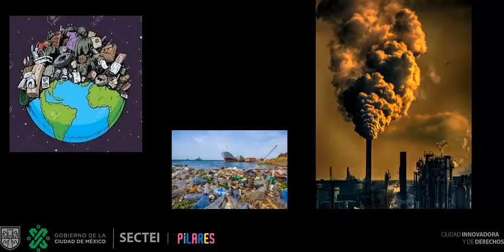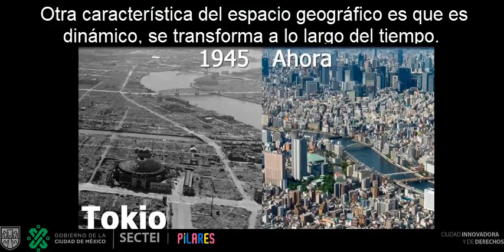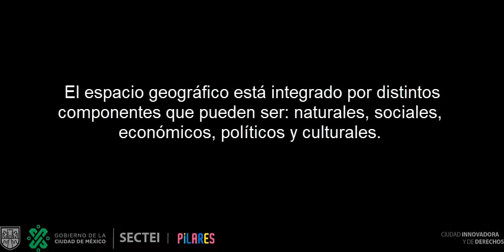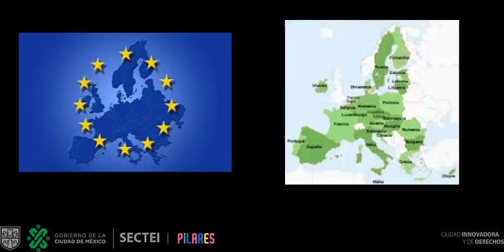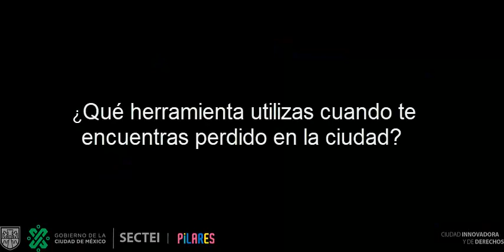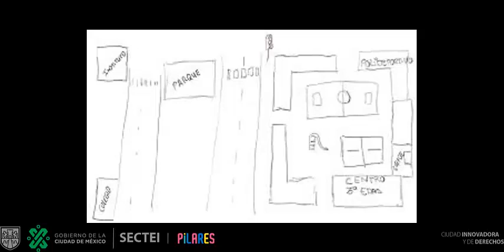Geografía. Secundaria, Primer grado. Espacio geográfico.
PILARES Región Sur.